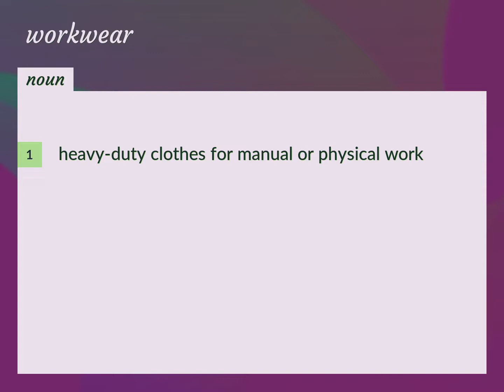Workwear | meaning of Workwear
What is WORKWEAR meaning?